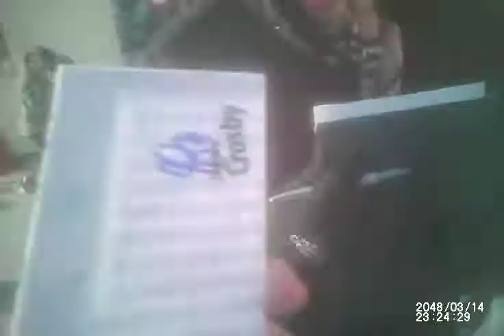crosby canvas and figurine 030